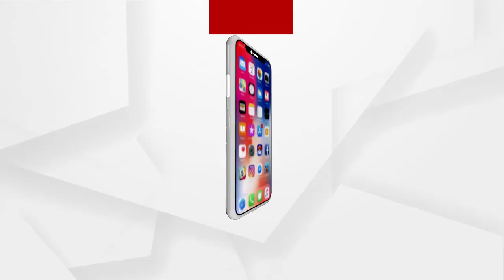ଆତ୍ମହୁତି ଉଦ୍ୟମ କଲେ ଏବେ କରାଯିବ ଗିରଫ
ବିଧାନସଭା ଭଳି ସମ୍ବେଦନଶୀଳ ସ୍ଥାନରେ ଆତ୍ମହୁତି ଉଦ୍ୟମ କରିବା ଉଚିତ ନୁହେଁ ଏବଂ ଏଥିରେ ସଂପୃକ୍ତି ଥିବା ସମସ୍ତ ଲୋକଙ୍କୁ ଗିରଫ ଏବଂ ତଦନ୍ତ ପରିସରଭୁକ୍ତ କରାଯିବ ବୋଲି ପ୍ରତିକ୍ରିୟା ରଖିଲେ ଡିସିପି.
ଅଧିକ ଖବର ପାଇଁ ଡ଼ାଉନଲୋଡ କରନ୍ତୁ “Argus News” ଆପ୍